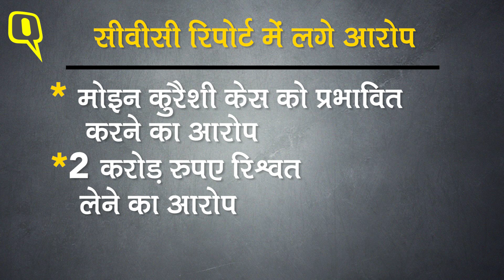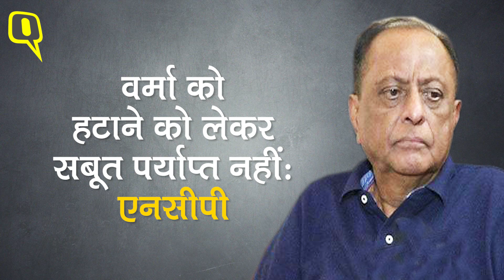बहाली के एक दिन बाद ही CBI चीफ के पद से हटाए गए Alok Verma, सलेक्ट कमेटी ने लिया फैसला | Quint Hindi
CBI डायरेक्ट के पद से हटाए जाने के बाद आलोक वर्मा ने दावा किया है कि उनका ट्रांसफर झूठे, निराधार और फर्जी आरोपों के आधार पर किया गया है. प्रधानमंत्री नरेन्द्र मोदी के नेतृत्व वाली हाईलेवल सेलेक्शन कमेटी ने भ्रष्टाचार और कर्त्तव्य में लापरवाही बरतने के आरोप में गुरुवार को आलोक वर्मा को पद से हटा दिया था.